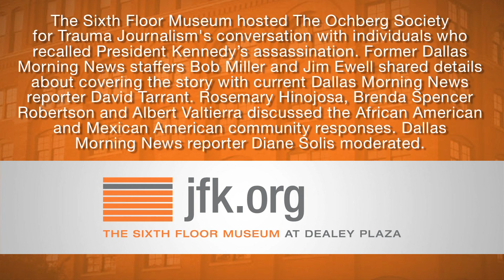Journalists, Trauma and JFK: Why Storytelling Matters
The Sixth Floor Museum hosted The Ochberg Society for Trauma Journalism's conversation with individuals who recalled President Kennedy's assassination. Rosemary Hinojosa, Brenda Spencer Robertson, Albert Valtierra discussed the African American and Mexican American community responses. The Dallas Morning News reporter Diane Solis moderated. Former Dallas Morning News staffers Bob Miller and Jim Ewell shared details about covering the story with current Dallas Morning News reporter David Tarrant. This presentation was presented on November 1, 2013. To see related films, photos, documents and oral histories from The Sixth Floor Museum's collection, visit our online collections database Or make a research appointment to explore the books, DVDs and other materials available in the Museum's Reading Room